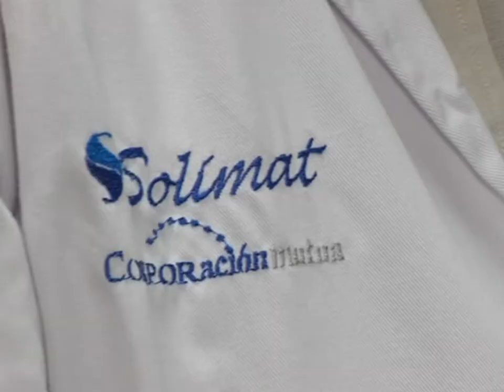España pierde al año 25.500 millones de euros al año a causa del absentismo laboral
25.500 millones de euros, esta es la cantidad que pierde al año nuestro país por el absentismo en el trabajo.
Desde que comenzara este periodo de crisis es cierto que se han reducido el número de bajas pero lo que más impresiona es que aumenta el periodo de las mismas, vamos a conocer algo más sobre las bajas laborales.
El absentismo laboral cuesta, y no precisamente poco, concretamente 25.500 millones de euros al año en nuestro país. Esto hace saltar las alarmas en el mundo empresarial y sobre todo en las mutuas, porque desde que comenzara la crisis han descendido el número de bajas pero por contrario aumenta el periodo que estamos inactivos.
Los 16 primeros días los paga el empresario, pero posteriormente esa "nomina" la pasaría a pagar la mutua concretamente 18 meses; cada trabajador supone a estas entidades un desembolso medio de 40-45 euros/día dependiendo de la cotización a la Seguridad Social.
Pero ¿con qué herramientas cuenta el sistema para poder destapar algunas bajas que se alargan?
Vamos más allá como médico ¿existen este tipo de bajas?
Pues parece ser que sí, y lo peor es que existe poco peso en este órgano para poder destapar algunos casos que estiran y estiran el proceso para seguir cobrando. Queremos palpar a la opinión pública sobre este goteo de dinero.
La polémica está servida. Sólo queda esperar que se apruebe una Ley de Mutuas que tiene prevista el Gobierno con la que se ahorrarían 7.600 millones de euros. Para evitar que justos paguen por pecadores.